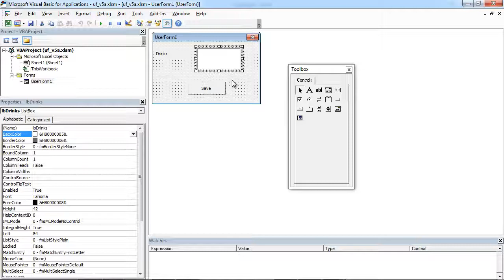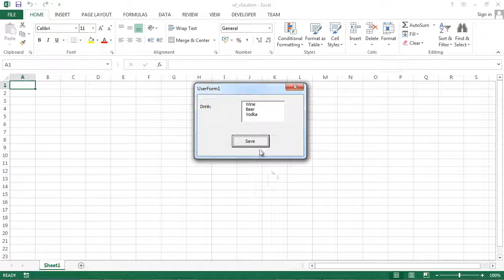Excel UserForm Validate ListBox Single Selection (VBA)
Learn how to validate UserForm ListBox (Single Selection) in Excel VBA.
The code used in this video:
Private Sub cbSave_Click()
    If lbDrinks.ListIndex = -1 Then
        MsgBox "You must select Drink"
        Exit Sub
    End If
End Sub

Private Sub UserForm_Initialize()
    With lbDrinks
        .AddItem "Wine"
        .AddItem "Beer"
        .AddItem "Vodka"
    End With
End Sub